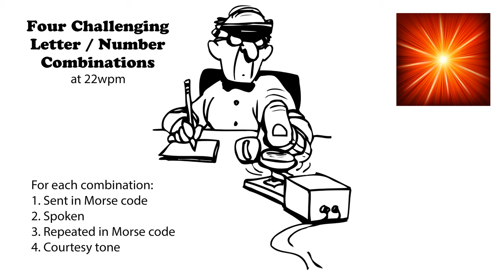Four Challenging Letter-Number Combinations 22wpm